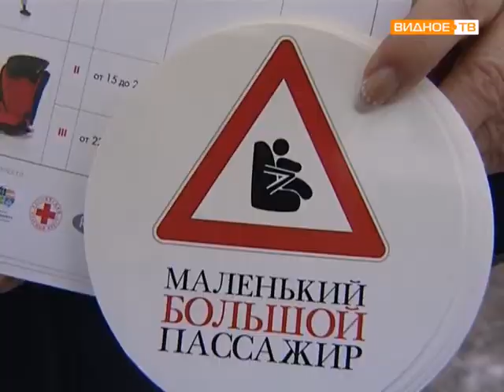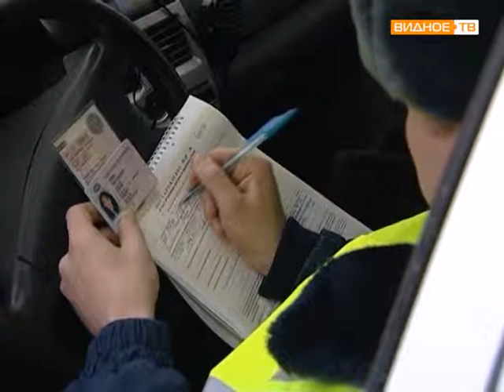Рейд ГИБДД «Перевозка детей в автомобиле»